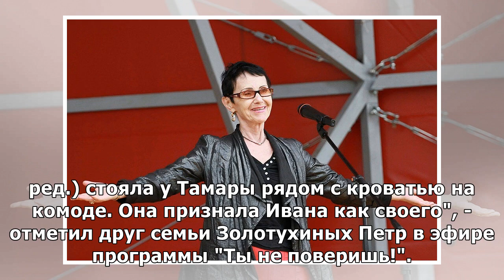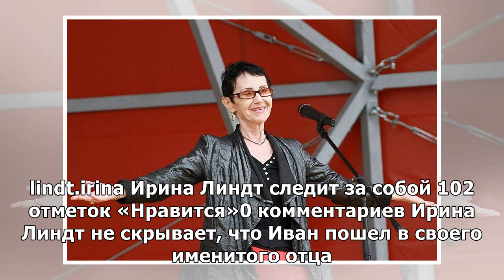Вдова Золотухина признала внебрачного сына актера от Ирины Линдт как своего